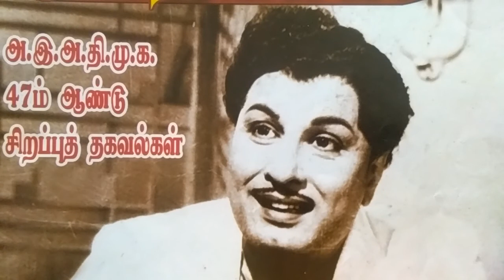எம்ஜிஆரையே தோற்கடித்த இரட்டைஇலை